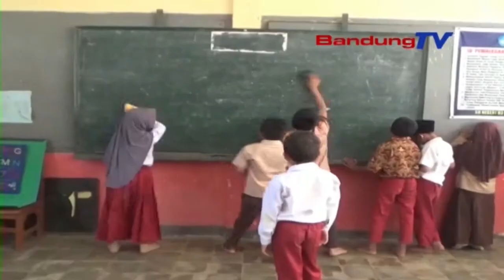Ruangan Kelas Rusak Kegiatan Belajar Mengajar Terganggu